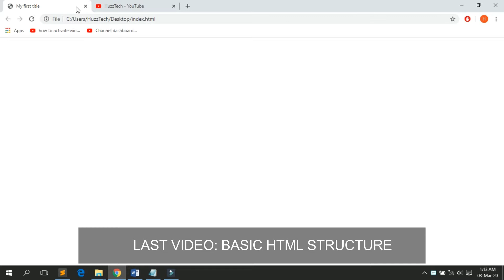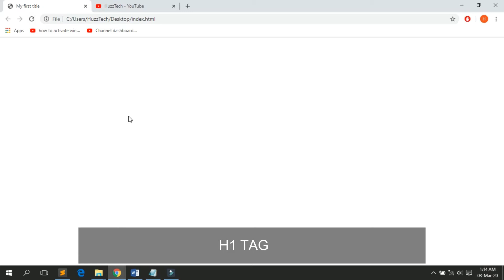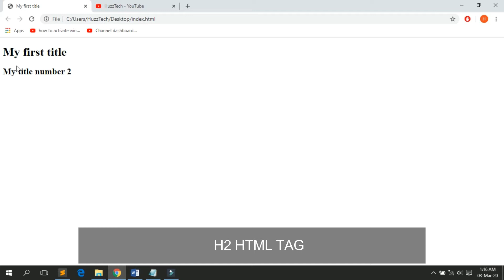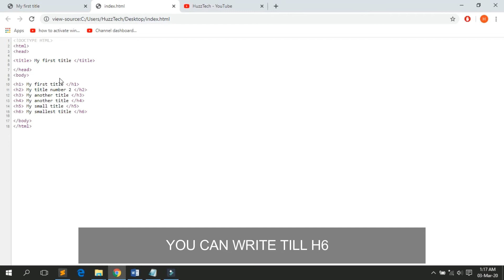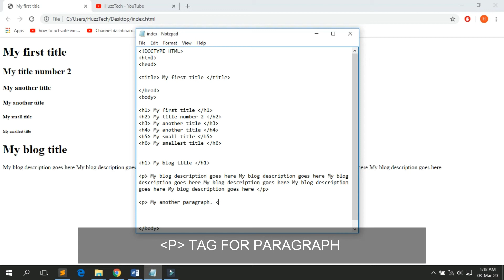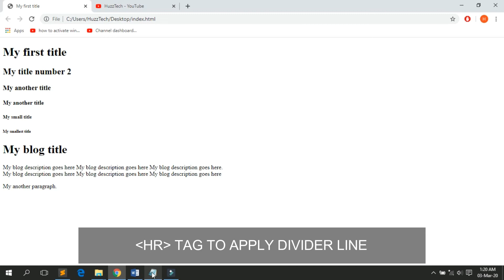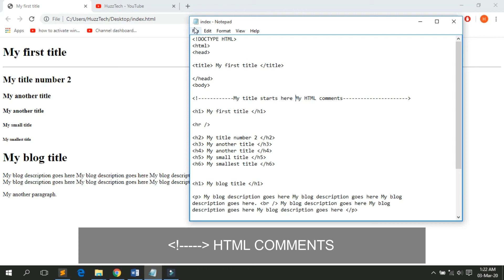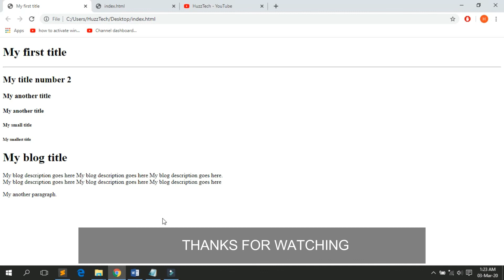Basic Tags of HTML | Learn Full Beginners Course HTML & CSS Part 3 | HTML & CSS Tutorials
Basic Tags of HTML & CSS and Learn Full Beginners Course HTML & CSS Part 3. HTML & CSS Tutorials.

Today's lecture:

* Basic tags of html
* H1 Tag
* H2 Tag
* H3 Tag
* H4 Tag
* H5 Tag
* H6 Tag
* BR Tag
* P Tag
* HTML COMMENTS

You can learn html and css and can develop full web pages and design them. You will be able to create complete website.

Basic Tags of HTML & CSS | Learn Full Beginners Course HTML & CSS Part 3 | HTML & CSS Tutorials